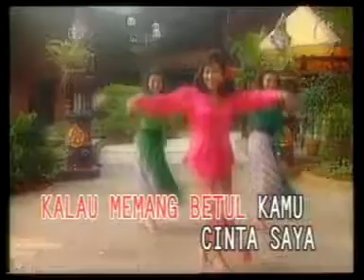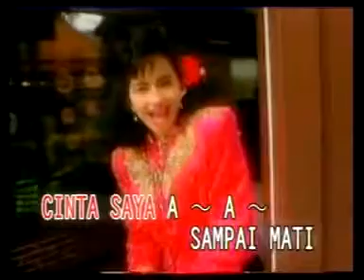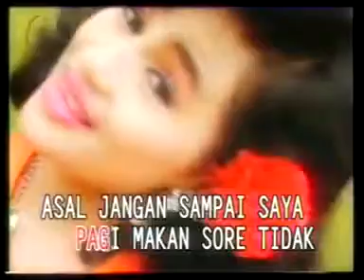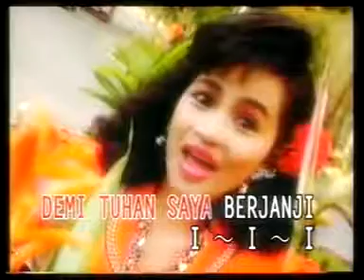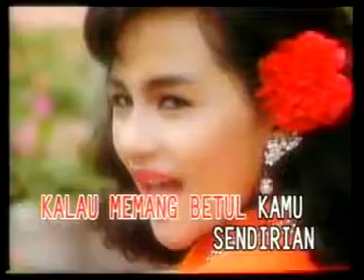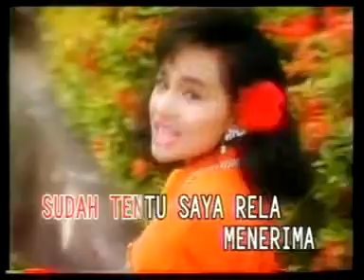BUNGA WARUNG lilis karlina @ lagu dangdut